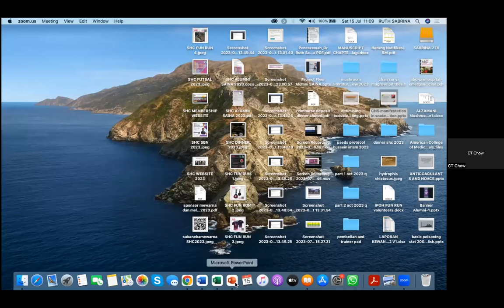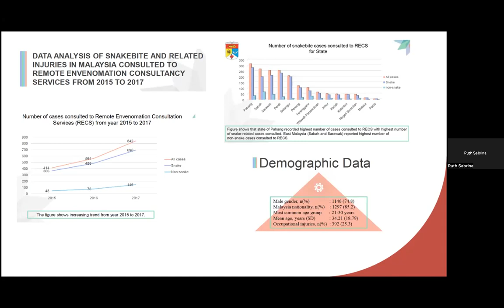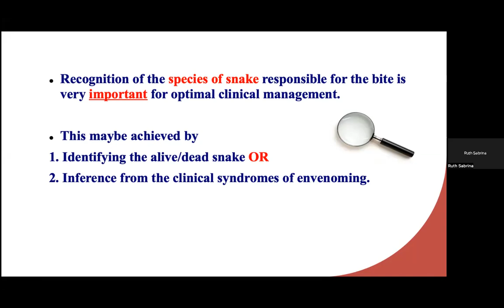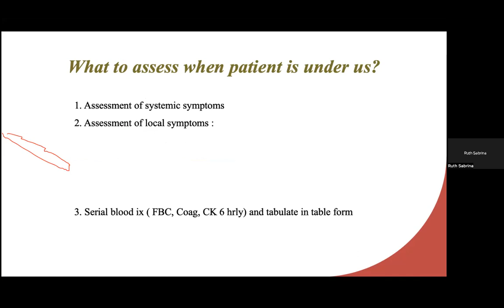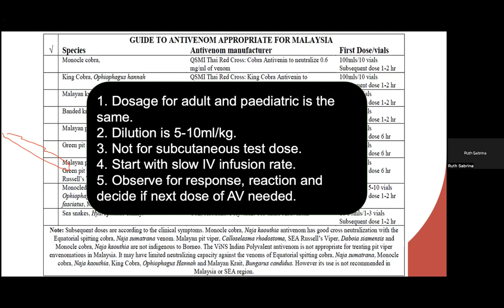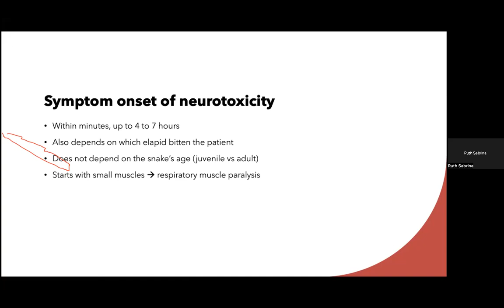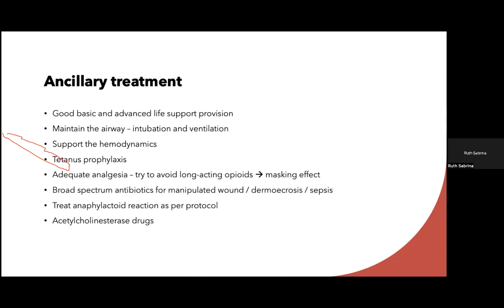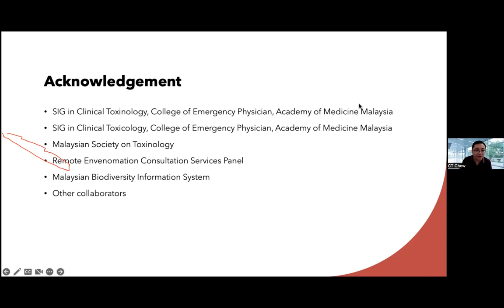CNS Manifestation of Snake Bite Envenomation, by Dr Ruth Sabrina, Consultant EP, Toxinology SIG Msia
Snake bite is one of the commonest complaint of patient presented to the Emergency Department. In this lecture, recognising on how to manage snake bite, followed by the detection of neurological related complications are discussed in detail.